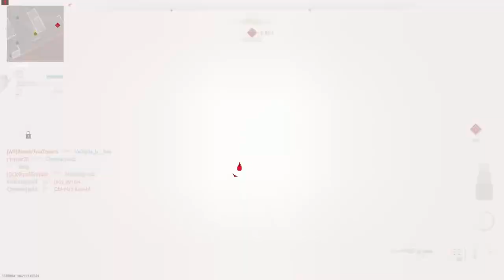Modern Warfare 2 Gameplay # 3014 Hardpoint on Black Gold using the Kastov 762 AK74M